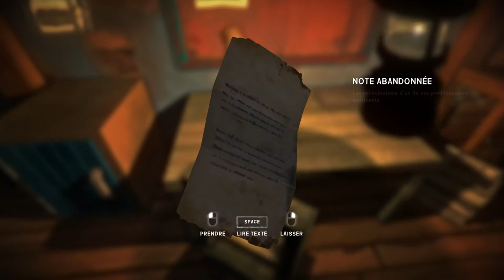The Long Dark - 4 DAYS OF NIGHT(Halloween) Jour N°3/Ep05 Le sandwich des loups